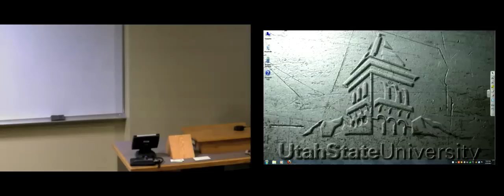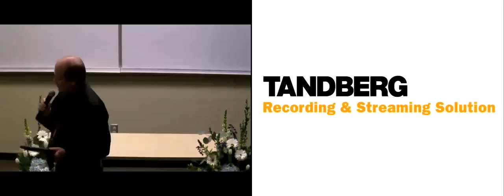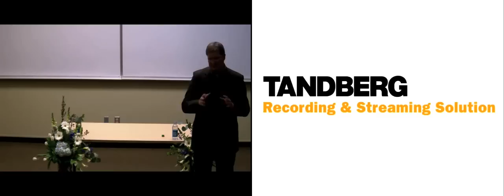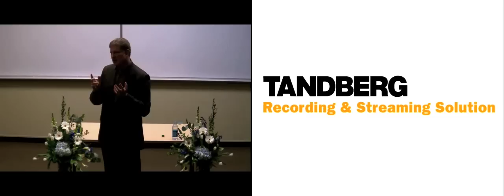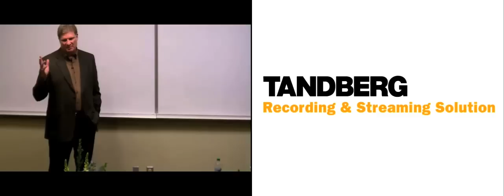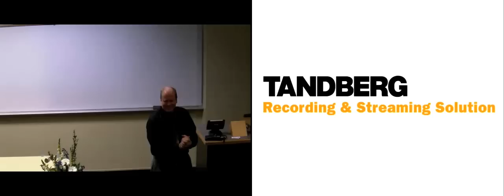Entrepreneur Leadership Series: Scott Huskinson and Clay Broadbent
Clay Broadbent and Scott Huskinson present their history with iFrogz in this Lectures in Entrepreneurship video.

Clay received his bachelor's degree in Communications from Utah State University. He has broad work experience including sales, account development, and management. He has worked with Ford Motor Company in southern Texas, Corporate Express, an office supply, and systems company, and most recently in the advertising specialty industry. Clay cofounded Reminderband, Inc. in 2004, and iFrogz in 2006 with his business partner Scott Huskinson. He has been intimately involved in all areas of both businesses with a major focus on management, vendor relations, quality control, and logistic solutions.

Scott Huskinson co-founded Reminderband Inc. -- ifrogz's parent company -- in November of 2004. In 2005, he designed the current three-part component system that makes up the unique ifrogz cases. Prior to founding Reminderband, He worked as a designer for Swank Inc., a New York-based men's accessories company, helping its brand and develop a line of retail products. He graduated from Utah State University with a bachelor's degree in marketing. Throughout his professional career, he has served on numerous community boards. Mr. Huskinson and his wife, Jenae, are proud parents of seven children.